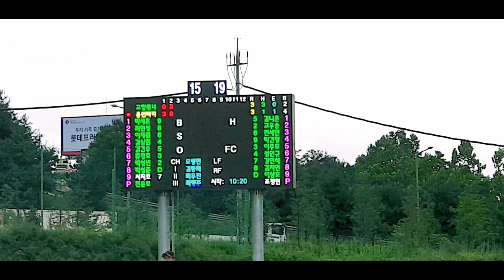감독은 시합 때 무슨 생각을 할까? 그것을 알려드림 -감독편-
용인시 독립야구단의 감독 김동영 감독의 솔직담백 브이로그입니다